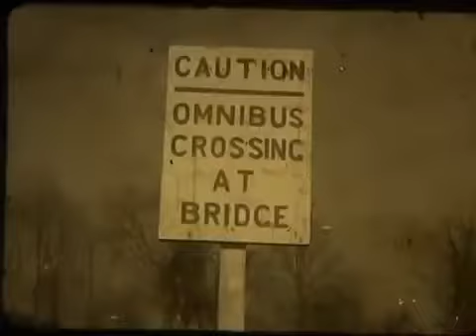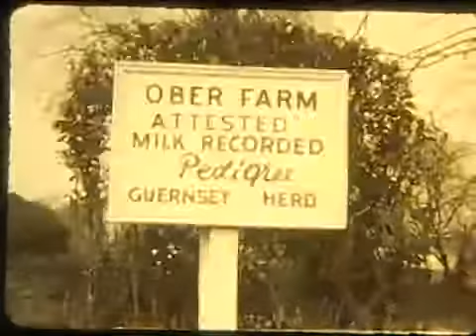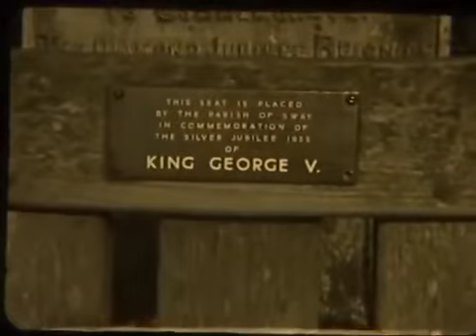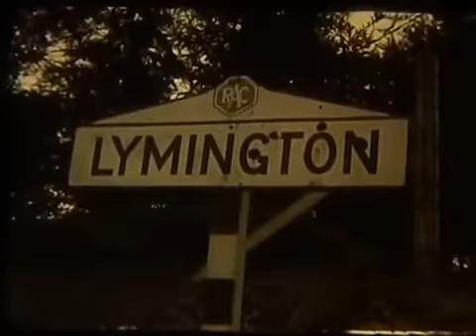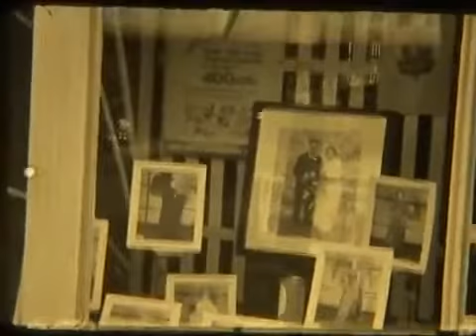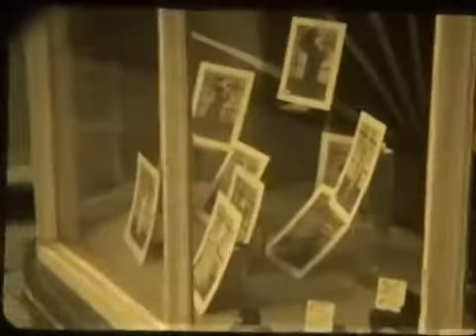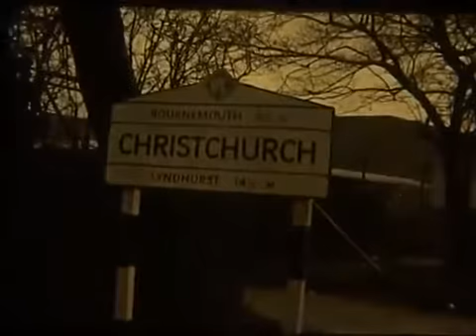New Forest Inc. Lymington 1940s.